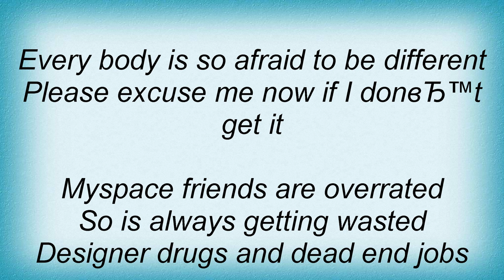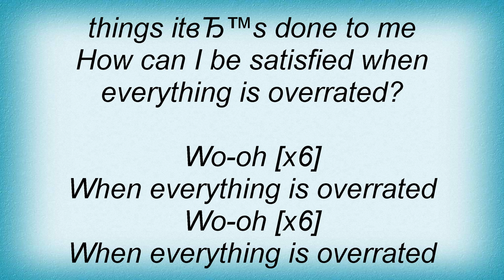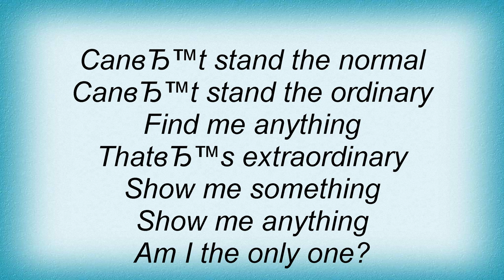Less Than Jake - Overrated Lyrics